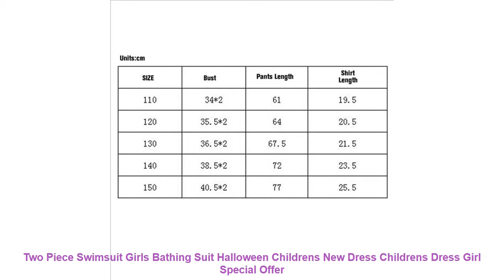Two Piece Swimsuit Girls Bathing Suit Halloween Childrens New Dress Ch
Item Type: Two Pieces
Sport Type: Swim
Material: Polyester
Gender: Girls
Pattern Type: Solid
Model Number: SW0011
Fit: Fits true to size. take your normal size
Product Category: childrens skirt
Height: 110cm.120cm.130cm.140cm.150cm
model: short sleeve
Suitable for age: Primary and secondary children (3 years old. 8 years old. 100~140cm)
Skirt category: Dress
Suitable for seasons: Summer
Skirt style: Princess skirt
Similar Product
2019 Brand Summer Girls Clothing Sets Baby Girl Kids Swimsuit Bathing Suit Swimwear Beachwear Dress Clothe
2019 Girl s Swimsuits For Teenagers One Piece Short Dress Striped Swimwear Bathing suits Beach Wear
2017 Girl s Swimsuits For Teenagers One Piece Short Dress Striped Swimwear Bathing suits Beach Wear
Children Girls Swimsuit Two Piece Summer Dress 2 10Y Kids Bird Print Swimming Suits Swimwear Kids
New 2 8 Years Baby Swimsuit Cute Girls Swimwear Floral Print Bathing Suits for Children Swim
2018 Baby Girls Swim wear Suit Children 3 Pieces Swimsuits Cap bikini Bodysuit Dress Set Kids
Hooyi Baby Girls Swimsuit Children bikini Swim wear 3 Pieces Set Cap Bodysuit Skirt dress Suit
Summer New Fashion Kids Girls Vintage Dress Polka Dot Princess Swing Rockabilly Party Daily Dresses Wholesale
Traditional Muslims Islamic Arabia Dubai Saudi Malaysia Girl Long Sleeve Long Dress Abaya Kaftan Islamic Children
Summer New Fashion Teen Toddler Kid Girl Summer Sleeveless 3D Print Cartoon Dresses Casual Clothes Wholesale

Others Sportswear Youtube Videos :
2019 Tummy Control Knit Tight Seamless Yoga Leggings For Fitness Gym Sportwear Workout Pants Gym Clothing Athletic Trousers =